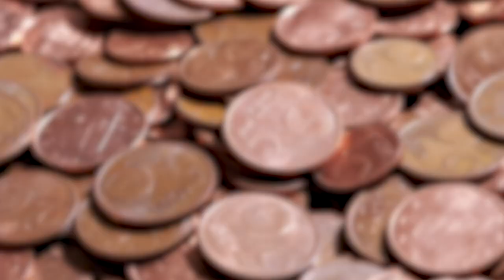Incentivizing Sustainable Debt: The World Bank's International Development Association (IDA)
Sustainable development requires sustainable financing. That is why the World Bank’s International Development Association (IDA) is working proactively and systematically with countries to help address debt risks, incentivize sustainable debt and promote creditor coordination—through its Sustainable Development Finance Policy (SDFP).

00:00 The importance of sustainable financing
00:22 Rising debt levels in developing countries
00:33 Sustainable Development Finance Policy (SDFP)
01:07 Information-sharing and coordination among creditors
02:21 IDA listens, IDA acts, IDA delivers

💬 Closed captions available in English